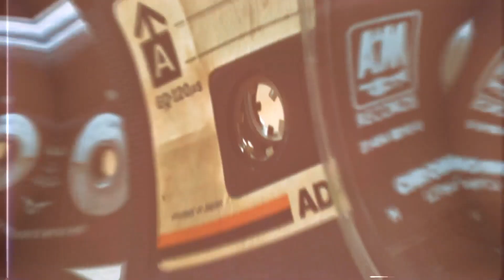Topeka West Today Dec. 2, 2019